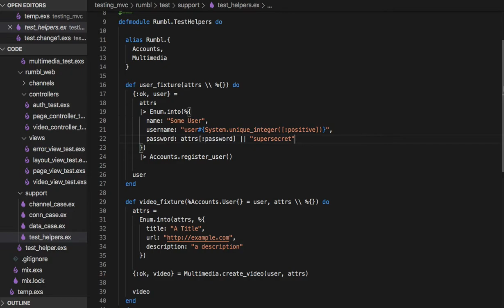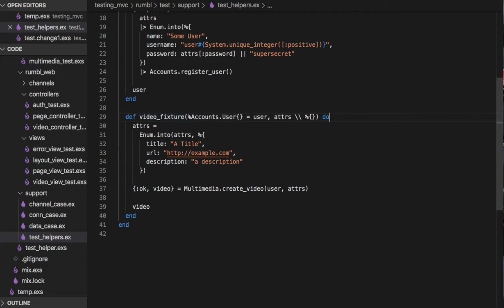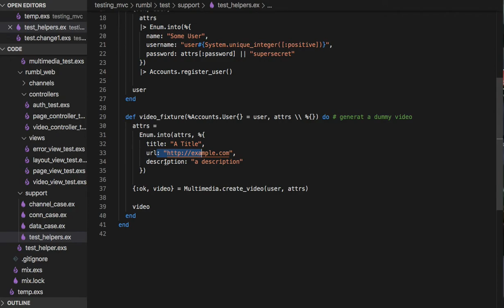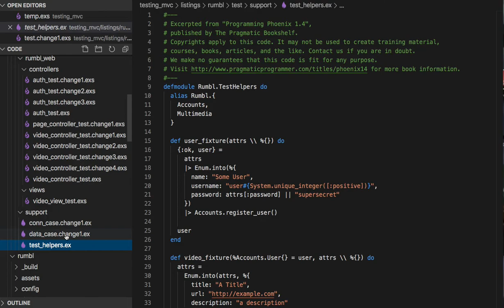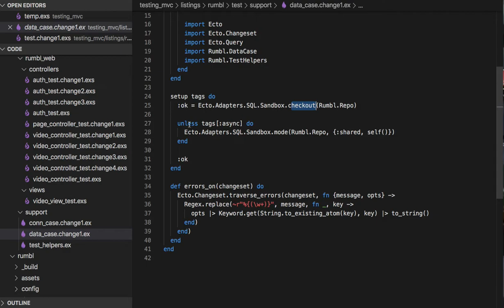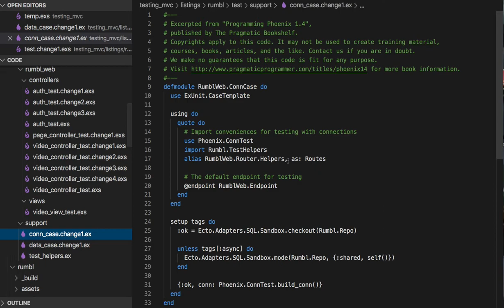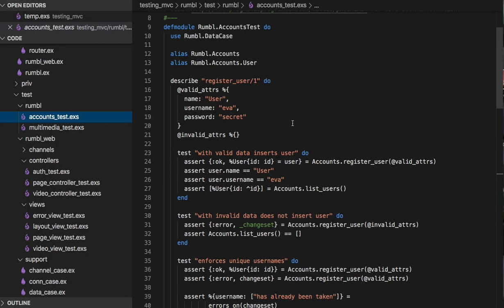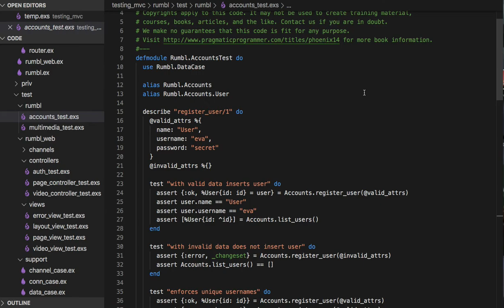[피닉스] 374 - support files for tests